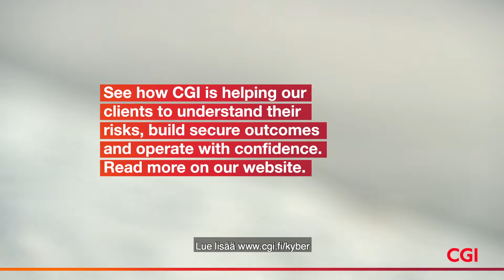Miten suojella digitaalista liiketoimintaa?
CGI auttaa organisaatiotasi kyberturvallisuuden hallintaan saamisessa. Lue lisää osoitteessa cgi.fi/kyber